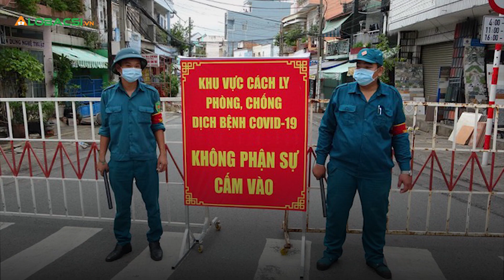Bản tin Covid-19 sáng 23/8: Thêm ca nhiễm nCoV tử vong tại Việt Nam.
Bản tin Covid-19 sáng 23/8 có những thông tin đáng chú ý: Sáng nay không thêm ca nhiễm nCoV; Bệnh nhân Covid-19 thứ 26 tử vong; Hành trình của 4 ca nhiễm nCoV liên quan nhiều chợ ở Đà Nẵng...